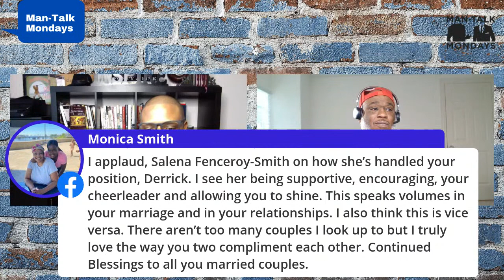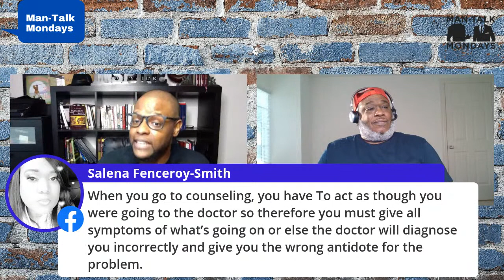Why to Say I Do - Marriage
What were you really expecting marriage to be like before you put that ring on your finger?  Why did you say "I Do"?  Is it what you expected?  Let's talk about it tonight! Join John "Big Yoggi" Lewis and The "Thought Engineer" at 7pm CST!